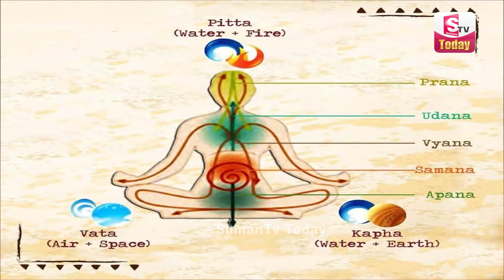Nandibatla Significance Of Masa Shivaratri | కార్తీకమాసం మాస శివరాత్రి || karthikamasam || Suman TV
Nandibatla Significance Of Masa Shivaratri | కార్తీకమాసం మాస శివరాత్రి || karthikamasam || Suman TV Today

The True Definition of a women and best words to describe a woman.
 social
 educational
 economic
political
psychological.